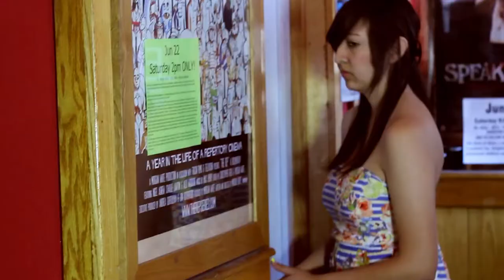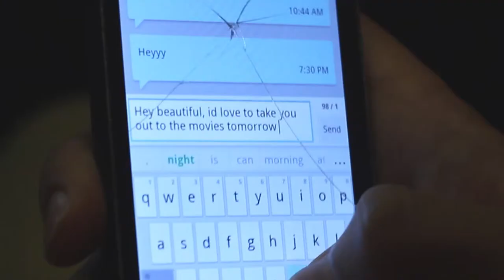He's Alright (short edit)